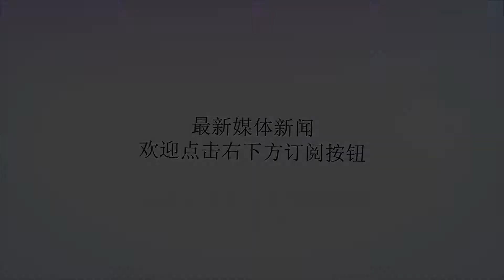输急眼了，韩国队被男篮送回家，挑衅骂人还想打架，还好裁判拦着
谢谢！北京时间8月10日，昨天结束的U18男篮亚青赛，中国男篮最终90-85淘汰韩国队，送对手回家。全场，有“姚明接班人”之称、目前的NCAA三星球员王泉泽砍下20分23板6个助攻，堪称赢球的最大功臣。然而在比赛最后时刻，这位男篮的赢球功臣却遭到了对手的辱骂和挑衅。当时比赛临近结束，王泉泽和中国队已经不准备打了，此时站在他身边的韩国后卫朴武兵却突然对着王泉泽开骂，甚至光看嘴型就知道，朴武兵骂的是什么。这就是典型的输不起了，本场韩国队除了李贤贞之外，连一个得分上双的都没有，这个后卫却开始骂人。不仅如此，比赛结束后当中国队开始庆祝的时候，韩国队仍然不依不饶，还想上去打架。当值裁判联盟阻止了他们的行为，边裁也走了上来。甚至还有韩国队员手指中国队挑衅，3名裁判赶紧都上来劝他们冷静。输了比赛挑衅骂人还想惹事，韩国人的风度荡然无存。（No.XV）